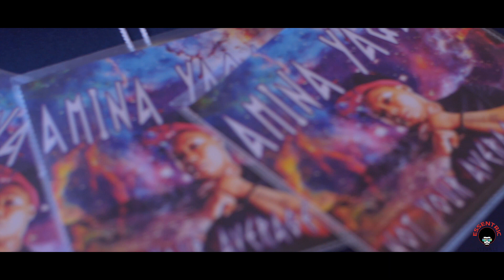MITRES N HEADWRAPS RECAP 2018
Most High willing we can put together more events like this where all our people can unite despite our differences !!!